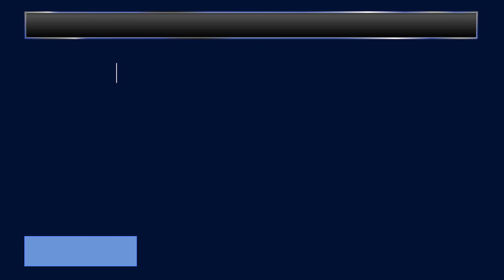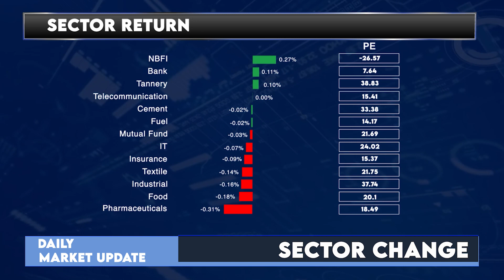Dhaka Stock Exchange Today - 26 December 2022 | English | Daily Share Market News | LR Global